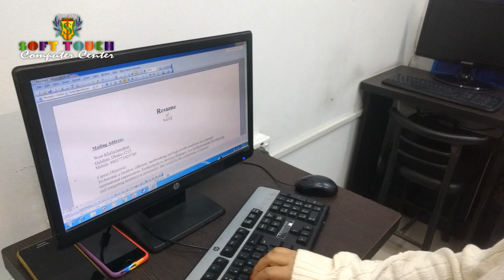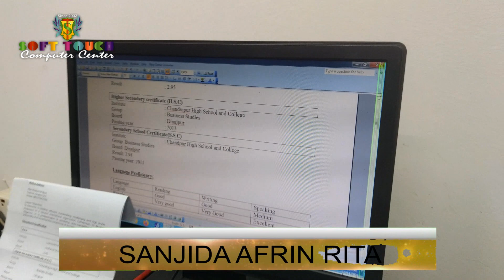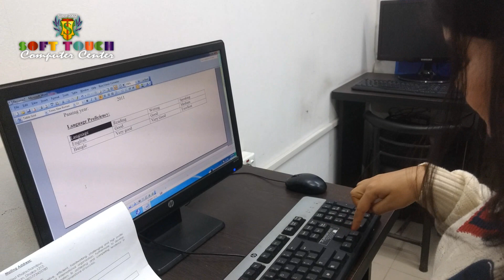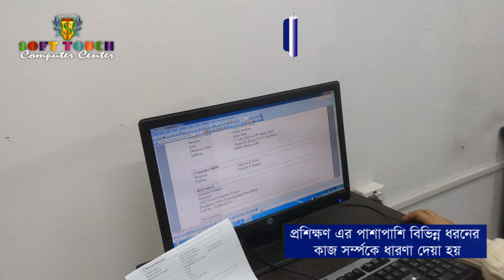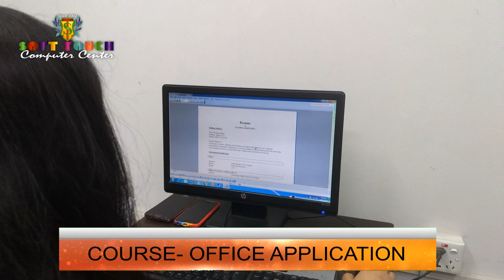How to Create a Resume for a Job ।। কিভাবে চাকরির জন্য একটি জীবনবৃত্তান্ত তৈরি করতে হয়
Sanjida Afrin is a jobholder woman. Often she has to go to the computer store to make a CV/Resume for the job. Besides, various tasks of computer have to be done from outside. ‍So the practical work of how to make C.V/Resume is being taught. You don't just have to type on the computer. You must know the other functions as well.
✅ Trainer skilled and practically experienced in the training profession for 18 years.
✅ Provide training in a well-disciplined and pleasant environment.
✅ If you follow the direction, the job is 100% guaranteed.
Student Introduction:
✅ Student's Name: Sanjida Afrin
✅ Course Name : Office Application [Professional]
✅ Profession: Asst. Manager
✅ Course Duration : 3 Months
✅ Class Time : 1 Hour
Click on the Free Learning link with all courses - ⤵️
Visit for more details: 👇
Office Address:
Ka-24/4, 2nd floor, Kalachandpur Main Road,
Gulshan, Dhaka-1212.